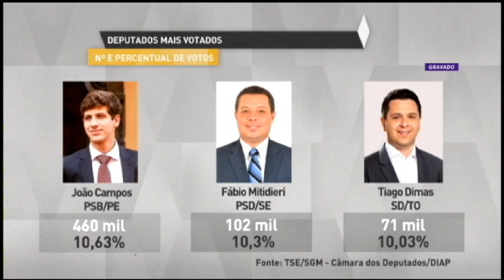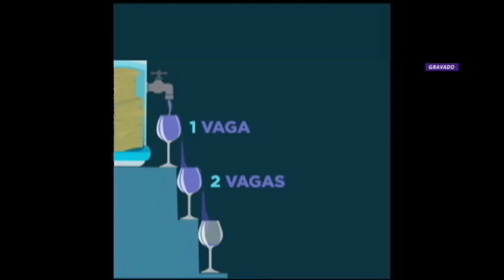Mudança no quociente eleitoral enfraqueceu puxadores de votos – 09/10/18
E o Jornal da Câmara continua com o tema eleições 2018. Vamos saber agora quem foram os candidatos a deputado mais votados em todo o Brasil. Junto com essa curiosidade, vem outra: Será que o voto dado a esses campeões de votos elegeram com eles candidatos mais fracos, com votação insignificante?